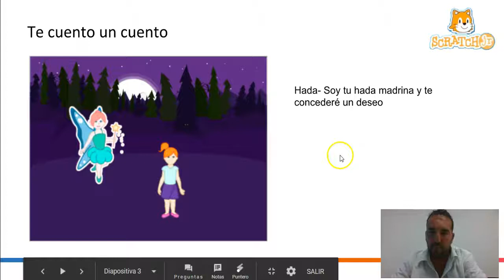Curso de Scratch Jr. - Unidad 3.1